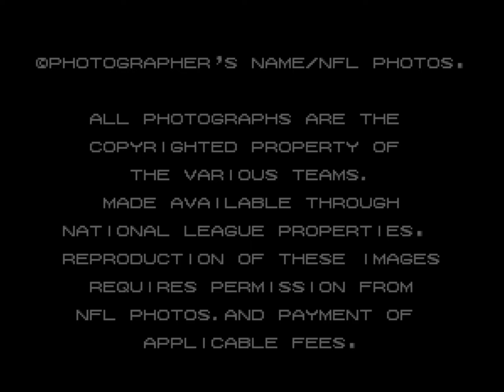Tecmo Super Bowl III (Final Edition)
Super Nintendo Video Game